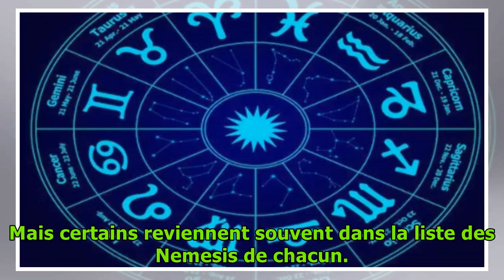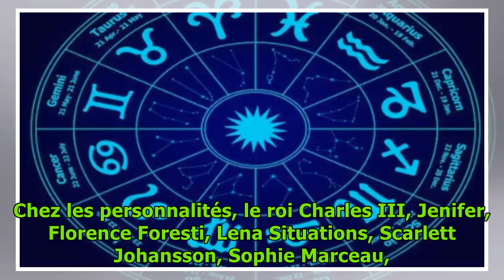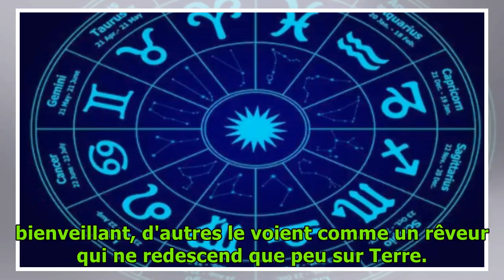Ces 3 signes astrologiques sont les plus détestés du zodiaque !